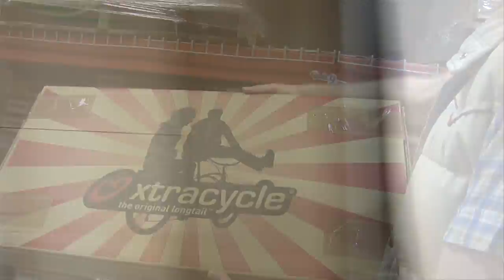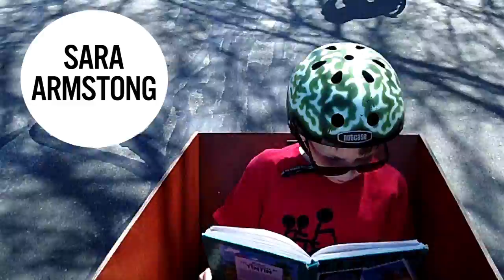LESS CAR MORE GO, the crowdsourced cargo bike documentary--2013 Update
Please support the production of LESS CAR MORE GO: the crowdsourced cargo bike documentary, by backing our Kickstarter

Three years ago my family bought a cargo bike. It transformed our life in ways I never could have imagined. We were out of our car and instantly connected to an exciting worldwide community of cargo bike riders.
The power of this experience and everyone I met through it inspired LESS CAR MORE GO: a feature-length crowdsourced documentary, currently in progress. This grassroots film project will capture the energy behind the cargo bike movement and show viewers what life on a cargo bike does for families, businesses, and communities.

Submit your story and become a co-director today!

KICKSTARTER CAMPAIGN launch date has been pushed until October 2013. COMING SOON!